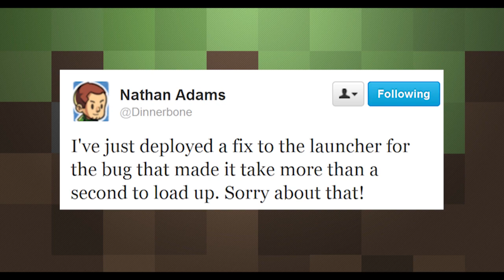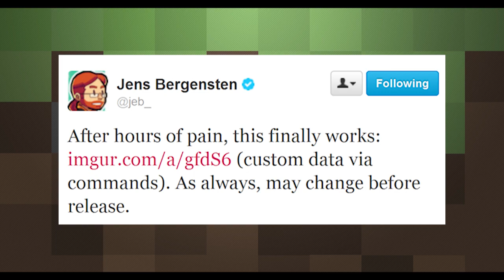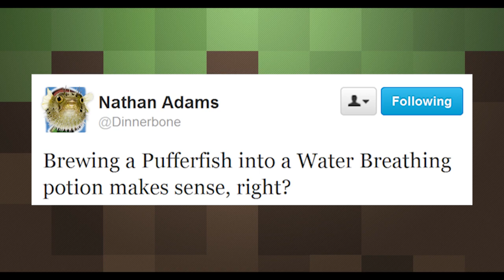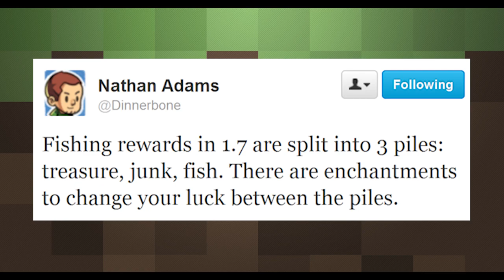Minecraft News: 1.7 Deadly Pufferfish, Magic Lore, Acacia Trees, Fishing Enchantments, Cut Snapshot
Broadcasting from our new News Studio with state-of-the-art Piranha Plant protection, to your computer or mobile device, this is MINECRAFT NEWS! More details have come out about 1.7, the huge "Biome Update". While no Snapshot has emerged yet, we've still been leaked tons of news, including info on the new Pufferfish, in-game ways to add Lore to items, mysterious trees & tall grass hidden in screenshots, fishing enchantments, splitting of future snapshots, & a bunch more. 1.7 is already well on its way to greatness.

Hey! I'm Adam (aka Swimming Bird), and I play games every day. I love you guys, and I read every comment!

The song "Swimming Bird's Theme" is by the amazing musician Julian Cornell.